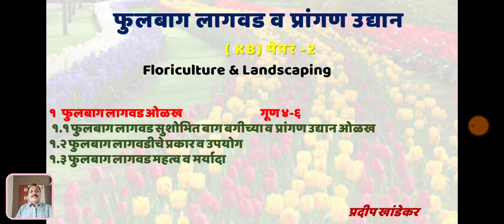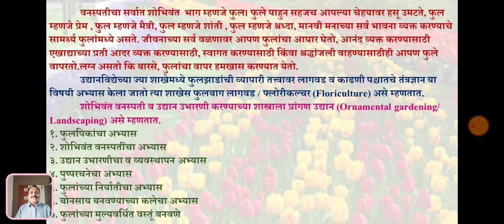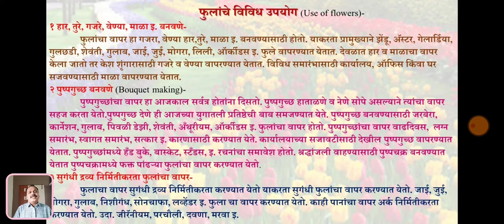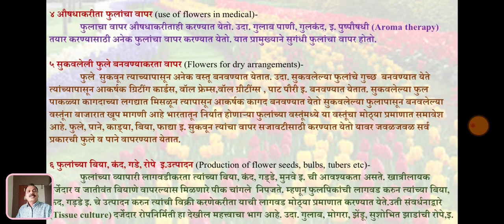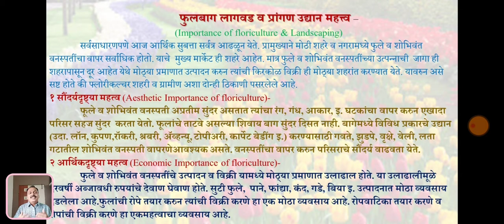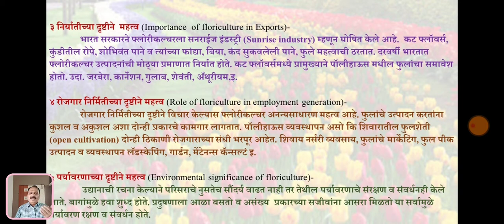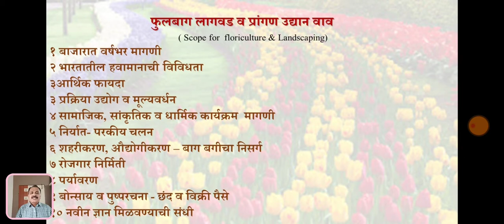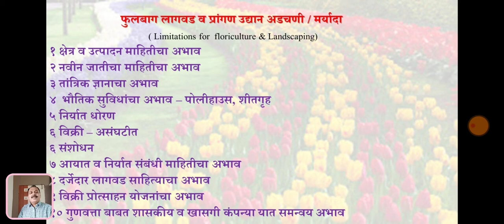फुलबाग लागवड व प्रांगण उद्यान- ओळख, महत्त्व,वाव व समस्या